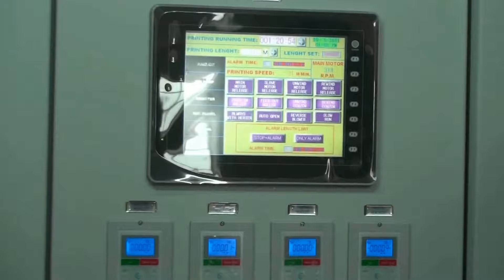CI Flexo Printing Machine - RPM1208-CI | ROTOFLEXO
Presenting the RPM series central impression flexo printing press combines both performance and economical value for Rotoflexo’s customers. Thanks to the ergonomic, user-friendly press designs, the company makes machine operations easy and simple.

👉MACHINERY IN THE VIDEO: CI Flexo Printing Machine - RPM1208-CI | ROTOFLEXO
- 8 colors central impression flexo printing machine
- High precision stainless-steel impression drum imported from Italy
- Automatic water temperature control system
- High precision gear transmission system
- Closed chamber doctor blade system
- Automatic tension, edge, and web guide control
- High speed forward and reverse printing desk motion
- High precision ball screw designs for key components
- Motorised horizontal and longitudinal registration system
- Electric heat/drying system
- CNC desk position control